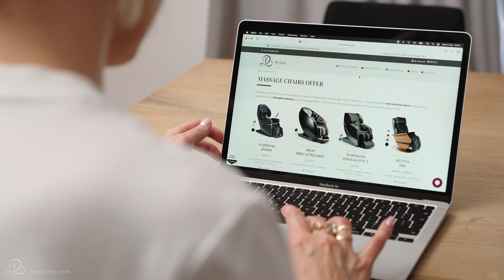R-ShowRoom – semi-autonomous showroom of massage chairs | Rest Lords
R-ShowRoom is the world's first semi-autonomous showroom where the Customer is remotely accompanied by our Advisor during the visit.

This contact is made possible by a technologically advanced audio-visual system, combined with remote access technologies. We called the whole concept and the way of its implementation the abbreviation R.A.R.E for Remote Assistant Real Experience.

On site, everyone interested will find a carefully selected offer of massage armchairs from global brands: Fujiiryoki, Keyton, iRest and our proprietary brand Massaggio.

The salon is located in Warsaw, at st. Płosa 1, lok. U3

Rest Lords - massage chairs
We have been operating on the market of massage chairs since 2009. We believe that a specially selected offer, supported by expert knowledge, full commitment and reliable information, as well as care for your comfort at every stage of the decision, will facilitate making an informed choice. Because the massage chair should fit you, not the other way around. Remember - only your well-being matters here :-)